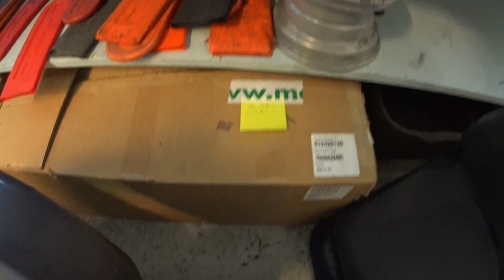Toisen romu on toisen aarre